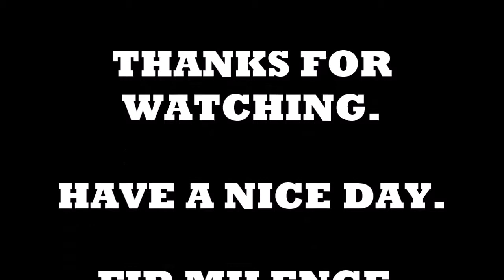ODIYA BHAGABAT -Saptam Scanda-- 8th Chapter-- new -2018